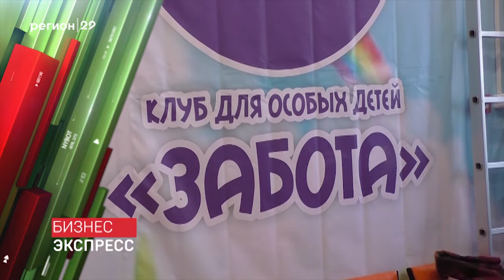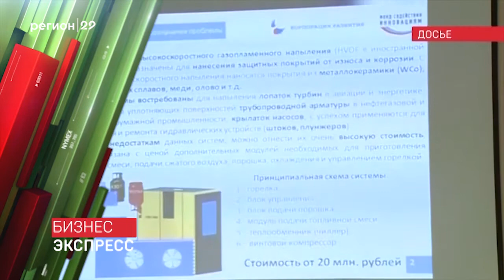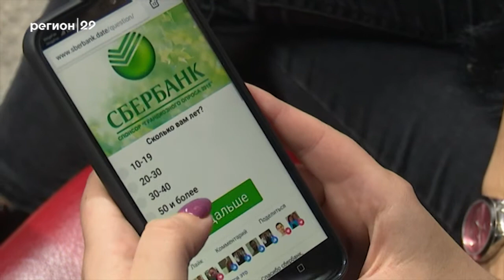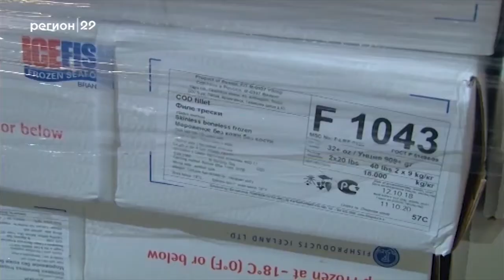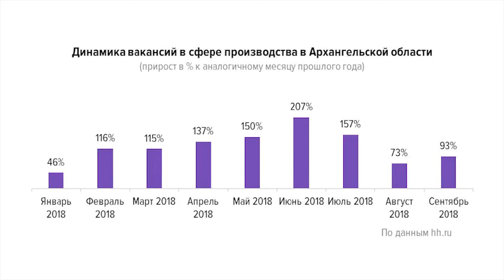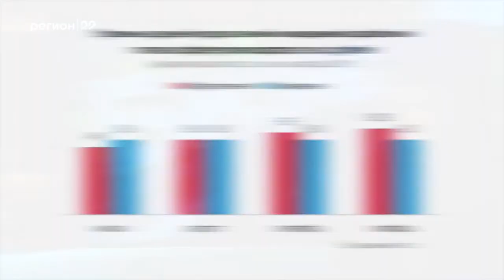07 11 18 Бизнес панорама с Артемием Заварзиным